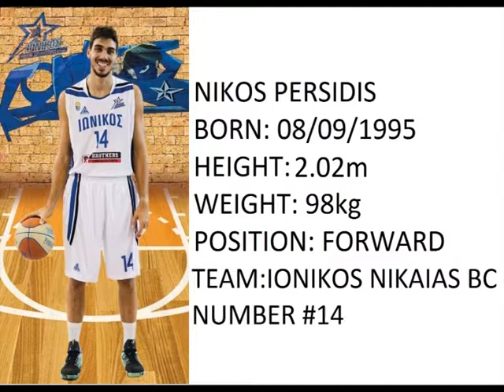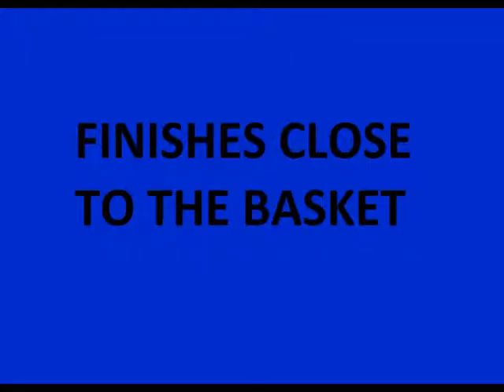NIKOS PERSIDIS SCOUTING PROFILE